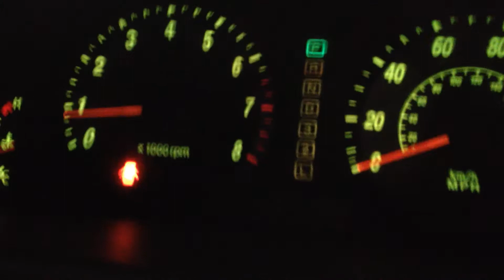CC0079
2004 ELANTRA 2.0 ENGINE